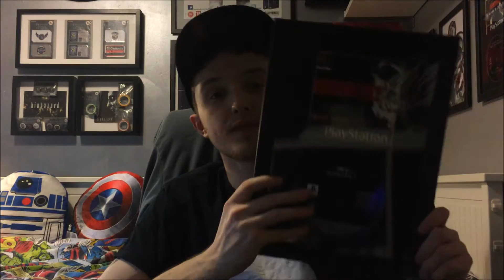Collection Update 17/02/17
This video is to update you guys on whats happening with me and my collection and current and future plans. Please share your opinions and ideas in the comments.